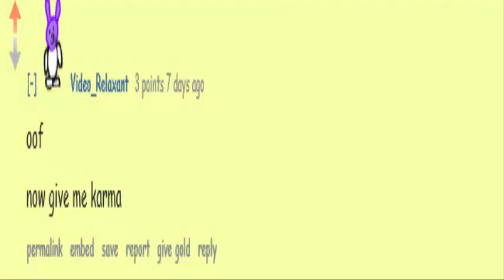Rofag Episode-1 (OUTDATED)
the series is officially been cancelled.

[Published Since: 9th September 2017]